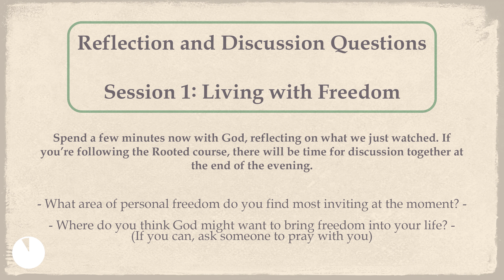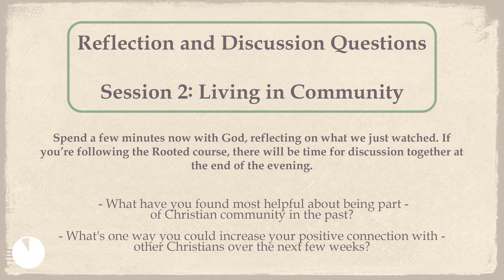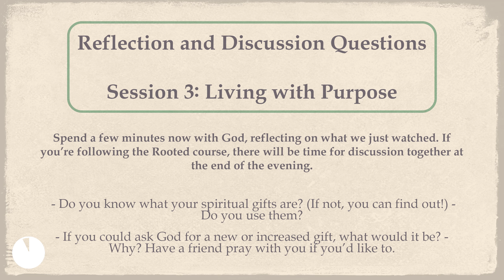Rooted - Week 3 - Living Life to the Full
Are you new to Birmingham Vineyard, looking for a church in Birmingham to call your home, or new to church in general? Then Rooted is for you!

Each week we'll release a video including teaching and some reflection questions. If you'd like to be a part of the discussion and ask followup questions, we'd love you to join! Simply sign up and you'll be sent a link to the zoom call starting Wednesday evenings at 8pm.

Nov 15th  - Week 1 - Introduction to Birmingham Vineyard
Nov 22nd - Week 2 - Follow Jesus
Nov 29th  - Week 3 - Live Life to the Full
Dec 6th     - Week 4 - Make a Difference

Join us as we learn more about the Vineyard and our vision as a church, ask questions and get connected to a community that exists to see people flourish in their relationship with Jesus.

Our prayer is that, by the end of the course, you’ll have a solid grounding in theology and practical tools which will empower you to be the person God’s called you to be, to live a full life and make a difference in your community.

We are a vibrant multi-site church, based in Birmingham, UK.